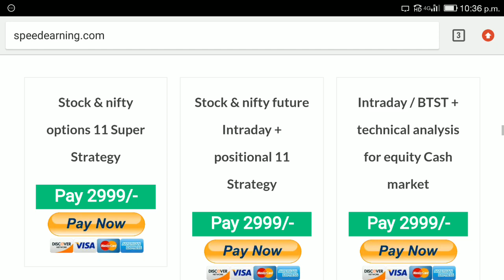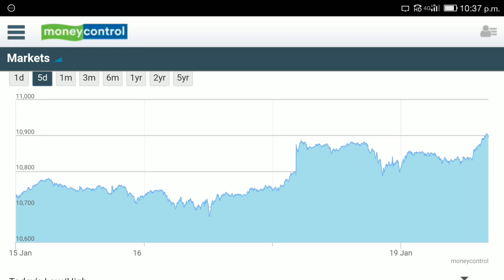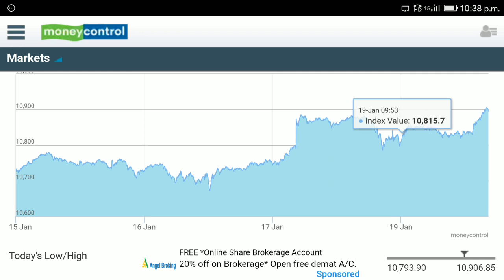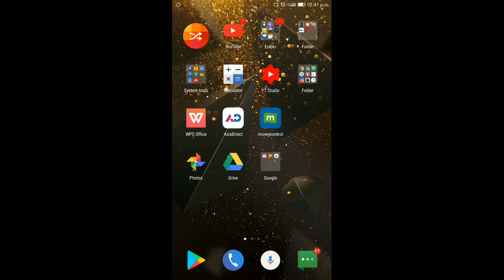earn full day income in first 2 minutes of stock market स्टॉक मार्केट पहले 2 मिनट में फुल डे इनकम